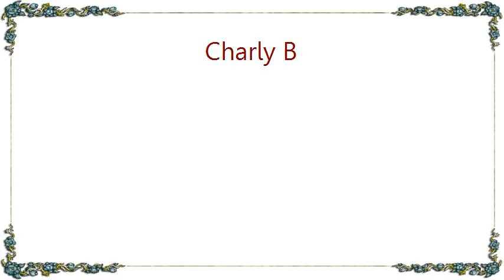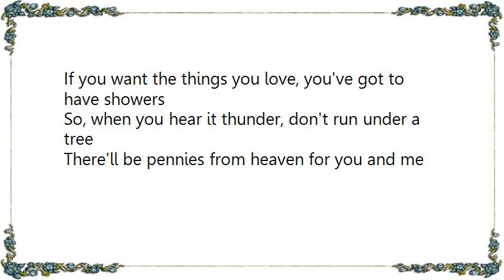Charly B - Hypocrite Boy Lyrics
[Lyrics Charly B - Hypocrite Boy]
Every time it rains, it rains pennies from heaven
Don't you know each cloud contains pennies from heaven?
You'll find your fortune's fallin' all over the town
Be sure that your umbrella is upside down

Trade them for a package of sunshine and flowers
If you want the things you love, you must have showers
So, when you hear it thunder, don't run under a tree
There'll be pennies from heaven for you and me

Every time, every time it rains, it's gonna rain pennies from heaven
Don't you know every cloud contains lots of pennies from heaven
You'll find your fortune's fallin', baby, all over the town
Be sure, be sure that your umbrella is upside down

If you want the things you love, you've got to have showers